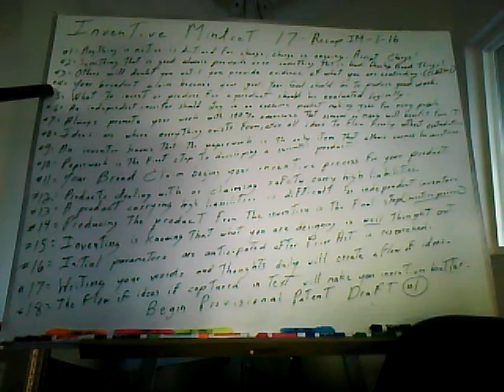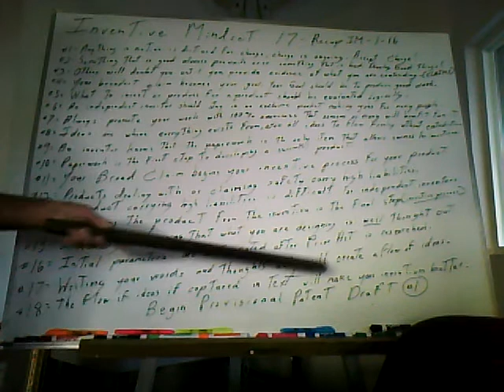Inventive Mindset 17 Recap IM 1-16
Begin your invention product design, the information here is simply what I do to make things work together, an invention starts with paperwork and not just putting something together for a product. Everyone should develop the paperwork for the Provisional Patent Draft at this time as the invention is developed. This is a recipe for the success of a creative mindset.